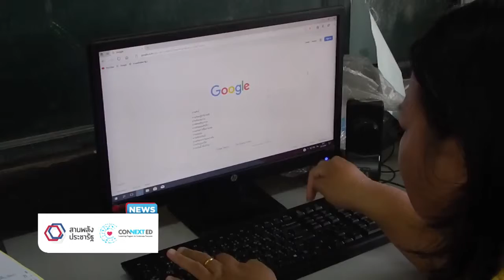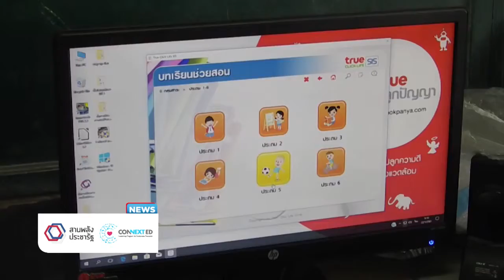TRUE _“Thailand 4.0 ให้มากกว่าการศึกษา” โรงเรียนบ้านโนนสะอาด จังหวัดเพชรบูรณ์_17/02/61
CONNEXT ED NEWS – หลายๆ คนคงเคยได้ยินคำว่า Thailand 4.0 แต่อาจจะไม่เข้าใจว่า Thailand 4.0 นั้นคืออะไร เกี่ยวข้องอย่างไรกับการศึกษา  ติดตามในช่วง สานพลังประชารัฐ CONNEXT ED NEWS (คอนเน็กซ์อีดี นิวส์)
โรงเรียนบ้านโนนสะอาด ตำบลดงมูลเหล็ก อำเภอเมือง จังหวัดเพชรบูรณ์  ใช้สื่อและอุปกรณ์มัลติมีเดีย ซึ่งได้รับการสนับสนุน จาก บริษัท ทรู คอร์ปอเรชั่น จำกัด (มหาชน) ในการออกอากาศ โดยมีนักเรียน 2 คนเป็นผู้ดำเนินรายการ  เพื่อถ่ายทอดความรู้ให้แก่ครูและนักเรียนในห้องเรียน เกี่ยวกับ เรื่อง Thailand 4.0 เพื่อเป็นการปรับเปลี่ยนการเรียนรู้ในรูปแบบใหม่ๆ ให้ผู้เรียนเป็นศูนย์กลาง เน้นการคิดวิเคราะห์และนำความรู้ที่ได้มาปฏิบัติจริง  ส่งเสริมการใช้เทคโนโลยีในการเรียนรู้ ใช้คอมพิวเตอร์และอินเตอร์เน็ตในการสืบหาข้อมูล องค์ความรู้ต่าง ๆ ในการเรียนการสอน
นโยบาย “Thailand 4.0”  จะไม่มีทางประสบความสำเร็จได้เลย ถ้าหากการศึกษาของประเทศไทยไม่ได้รับการพัฒนา
ติดตามข่าวสารต่างๆของโครงการสานพลังประชารัฐ connext ed ได้ที่เว็บไซต์